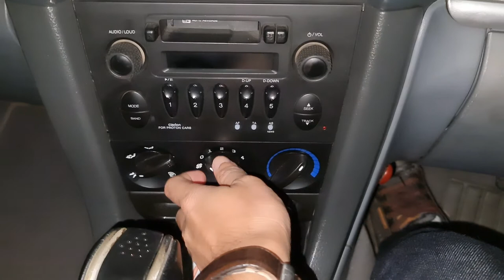vlog #2 - Hari Minggu Pertama 2021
Permulaan tahun 2021 yang baik dan produktif sepanjang hari minggu.